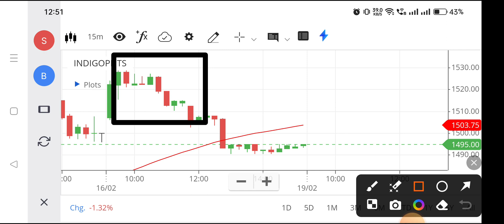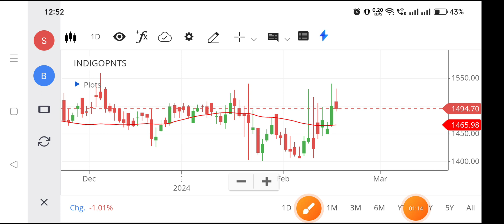Indigo paints share | Indigo paints share latest news | Indigo paints share analysis,